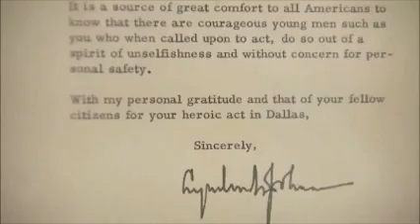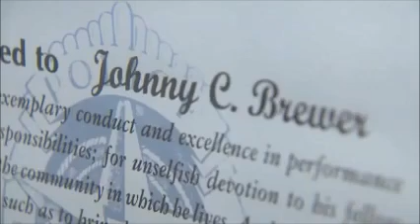JFK Assassination John Brewer Talks About His Texas Theater Experience With Lee Harvey Oswald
JFKAssassinationGallery.com